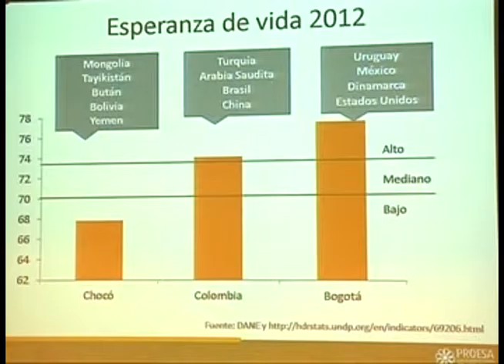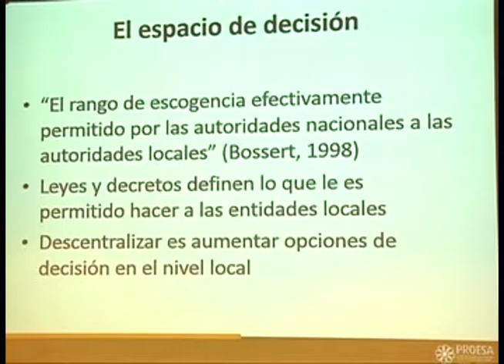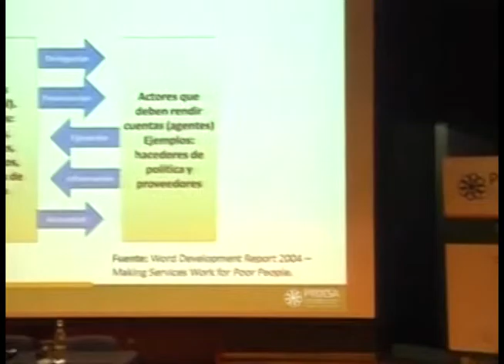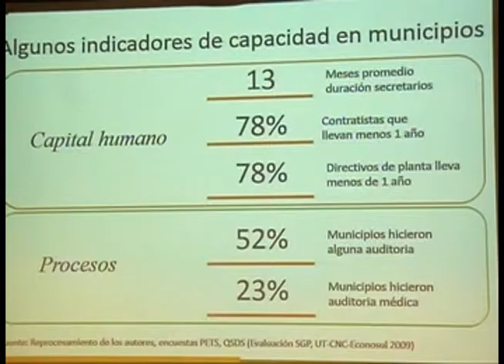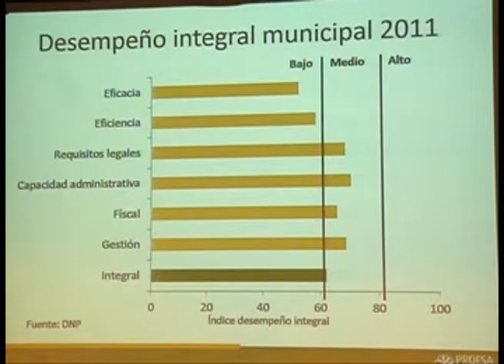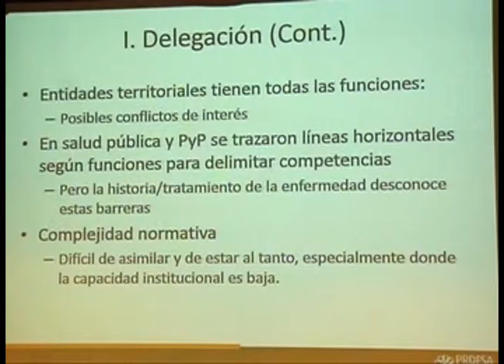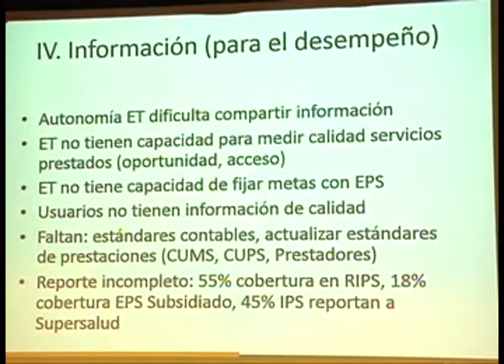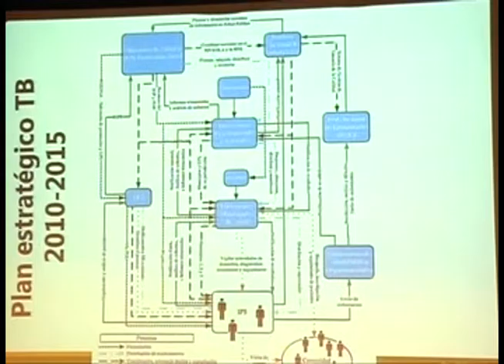La Doble descentralización Nuevas y Viejas Tensiones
Descentralización en Salud: ¿Cómo Replantearla?

A cargo de: Dr. Sergio I. Prada.
Investigador PROESA y Profesor Universidad Icesi